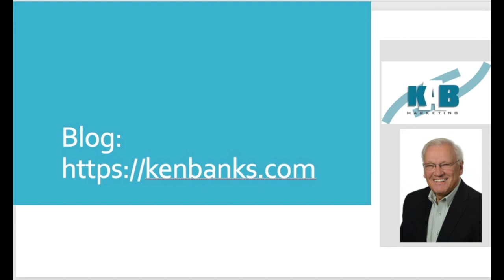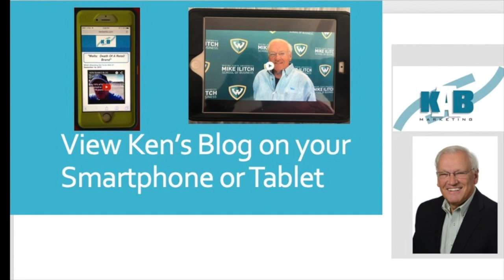KEN BANKS BLOG DEC 2023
Great Branding--A Holiday Tradition!